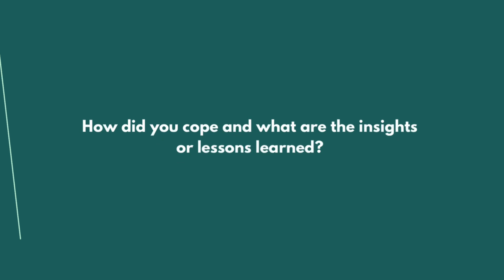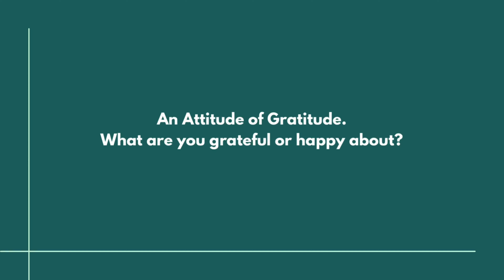Frontliner: Daday Melgar's Story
Produced by: Office of Councilor James Cuenco
In cooperation with
SINEgugma Cebuano Film Advocacy
Line Produced by:
Mustard Seed Multimedia Production
Videographer and Editor :
Daniel Canonigo
MOTHER/ACTRESS :
Ms..Daday Melgar
2021